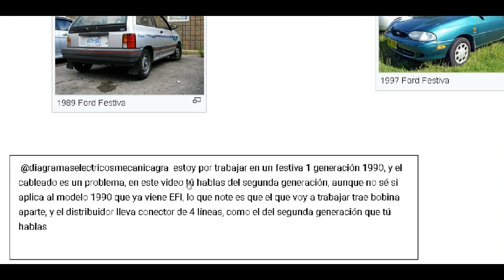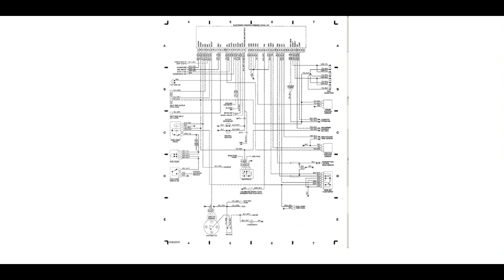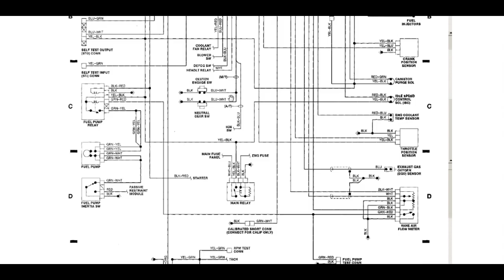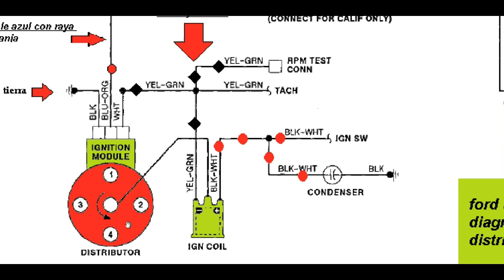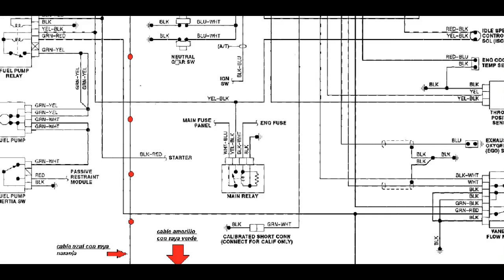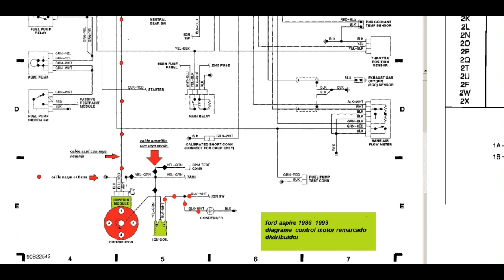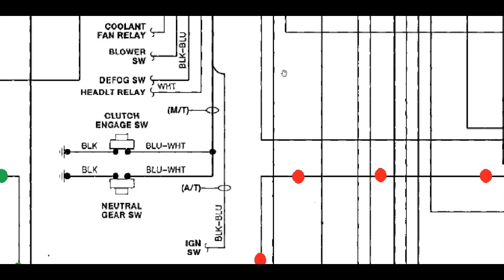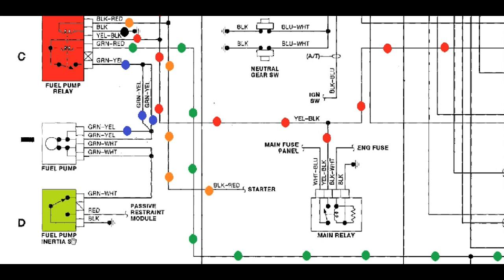ford festiva 1986 1993 diagramas distribuidor , bobina , sistema de gasolina